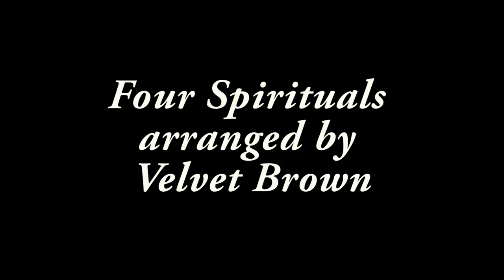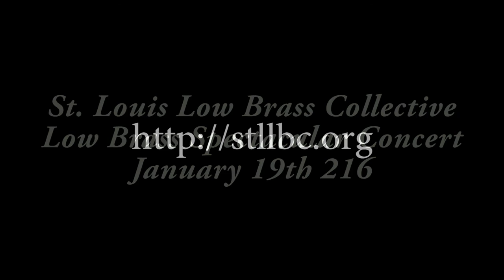Four Spirituals arranged by Velvet Brown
St. Louis Low Brass Collective's 2016 Low Brass Spectacular Concert at The Sheldon Concert Hall

Euphoniums: Ed Jacobs, Matthew Turek, Shawna Kuebler
Tubas: Troy Marble
Solo Tuba: Matt Kuebler

Audio & Video: Andy Schiefelbein